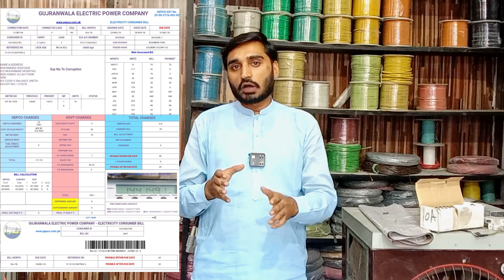Pure Copper Cables Wires in Pakistan | Electrical Board Machine Wholesale Market | Electronic Bazar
Wires, Electrical Board, Machine Wholesale Market | Sasta Electronic Bazar Lahore | ALLROUNDER VLOGS

wiper making business is a good incomc quality wale pap aur wholesale rate

सुरत में पहली बार आपको सही जानकारी और स sorat wholesale saree markeet COD Available

Parveez Elahi Arested Again | Parveez elah

Electrical Board Accessories wholesale market || Electrical market Lahore place Pakistan  Cheapest electronic items LED lights, Bulb, Extension board, Tube light, Fan  Electrical board , extension board ,pvc board wholeselleR
this is best place for buying cheapes bijli ka saman in this market.
tips tipsandtricks howtojointwire Pure Copper Cables Wires in Pakistan | Electrical Board Machine Wholesale Market | Electronic Bazar
Amazing Electrical Life Hacks || Tips And Tricks || Proper Electric cable jointing is very useful to transmit the electrical charge without line losses. That can be performed very simple, easy and DIY (Do It yourself) by following the steps as described in the videos channel  Mahboob electric DIY
how to twist multiple electrical wires together
wire,electric cables
cables market
cables wholesale market
electricity cable
wire wholesale market
electricity wire market
air pakistan official
karachi
imported cables
ac wire
dc wire
sher shah market karachi
sher shah
bijli ka saman banana
allrounder vlogs
wire joints
electric wire jointt
he best way to connect two wires
Whole sale Wire Cable in Pakistan
Copper wire DIY
Copper wire joint
Properly Joint Electrical Wire
The best way to connect two wires
tipsandtricks craft
life hack
experiment
science,fun
top 10 best life hacks
top 5 tips for electrical wiring
awesome idea!
how to twist electric wire together!
electric hack
electric wire
proper joint
wire joints
electric wire joint
wires connecting method
electrical wire straight joint method
how to join wire joint
how to joint electrical wire
how to joint electric wire
how to connect the wire
electrical video
amazing electrical life hacks | tips and tricks,twist electric wire,how to twist electric wire,twist wire,copper wire joint,amazing electrical life hacks
Sher Shah Karachi Electric Cables Review | Pure Copper Cables
Wires, Electrical Board, Machine Wholesale Market | Sasta Electronic Bazar Lahore
8 Amazing Electrical Life Hacks | Tips & Tricks
My name is Hamid raza bajwa
My official chanell
Name is hamid bajwa official
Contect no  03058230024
Hamid bajwa official